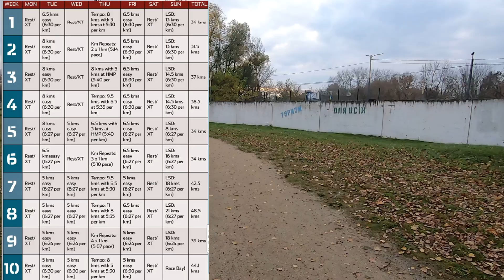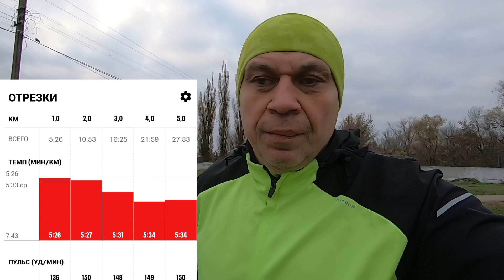Полумарафон из 2 часов за 10 недель. До старта, питание, одежда и обувь полумарафон, после финиша.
Завершён мой летний беговой сезон. Главная цель сезона - пробежать полумарафон из двух часов выполнена.  Для выполнения задуманного использовал программу для подготовки к полумарафону из двух часов. Программа рассчитана на 10 недель.
       В этом видео про про день, предшествующий старту, про одежду и питание, про тактику на забег и другие необходимые для старта мелочи.
      В следующем видео про восстановление после полумарафона - две недели медленного бега на низком пульсе.
        Всем мира и продолжаем бегать для здоровья!!!